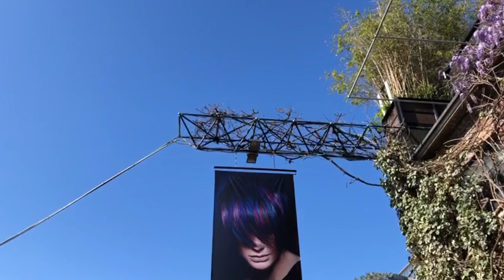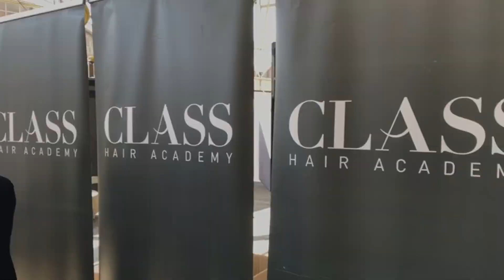Class Hair - Color Trend Primavera Estate 2019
Eccoci allo show di Class Hair Milano - Ernersto Spica e Luigi Neri ci introducono al loro fantastico show che presenta la collezione Flow Color Trend Primavera Estate 2019 👀💥✂️